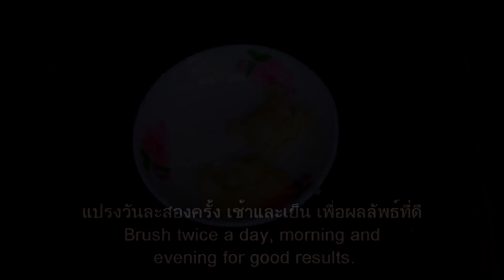ฟันเหลือง มา 10 ปี ➡️ ฟันขาวใน 2 นาที คราบหินปูน คราบชากาแฟ หลุดออกทันที แก้ปวดฟัน แก้เหงือกอักเสบ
แก้ฟันเหลืองใน 2 นาทีฟันขาวจากธรรมชาติ คราบหินปูน คราบชากาแฟ หลุดออกทันที แก้ปวดฟัน แก้เหงือกอักเสบ